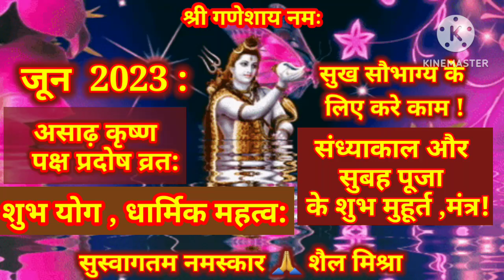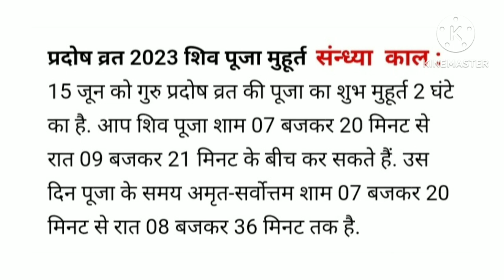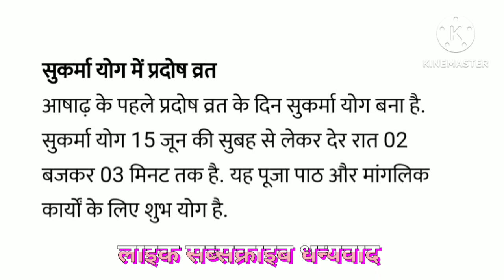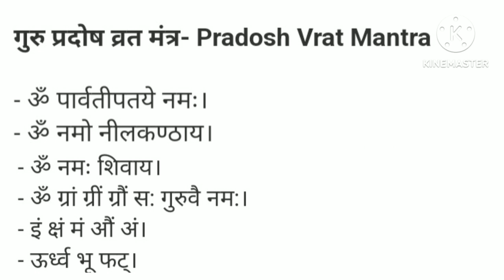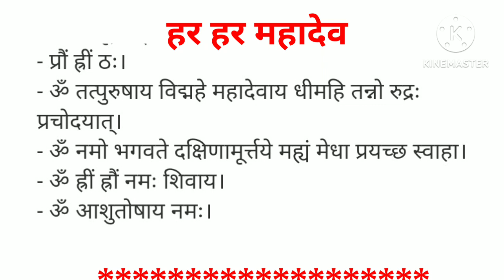असाढ़ कृष्ण पक्ष जून 2023 कब है प्रदोष व्रत जानिए डेट तिथि संन्ध्या और सुबह का पूजा शुभ मुहूर्त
असाढ़ कृष्ण पक्ष जूून 2023 प्रदोष व्रत कब जानिए डेट,तिथि कफ से कब तक पूजा शुभ मुहूर्त संन्ध्या काल पूजा का और सुबह का शुभ मुहूर्त
मंत्र शुभ योग सुकर्मा योग

धार्मिक महत्व
सुख सौभाग्य के लिए करे ये काम